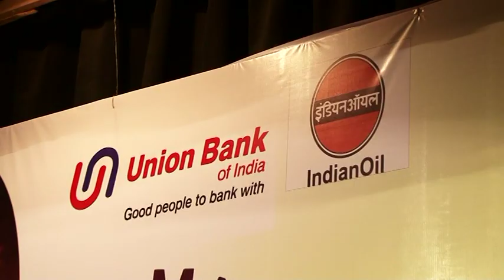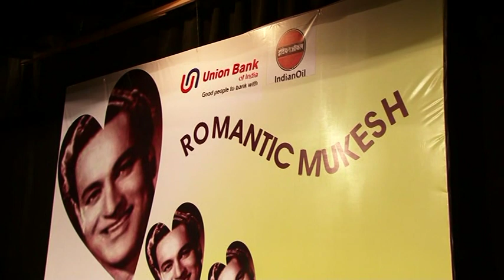2014-07-11_Main na bhoolunga_Sangeeta M. & Mukhtar S.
Roti Kapada Aur Makaan (1974), Lata, Mukesh, Laxmikant Pyarelal, Santosh Anand (Manoj Kumar, Zeenat Aman)
Date & Place:  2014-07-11_Romantic Mukesh_Tardeo, Mumbai (Sheth Gokuldas Tejpal Auditorium)
Performer(s): Sangeeta Melekar & Mukhtar Shah

Mukhtar Shah and Sangeeta Melekar performing during our Romantic Mukesh Show on 11th July 2014 at Tejpal Auditorium.